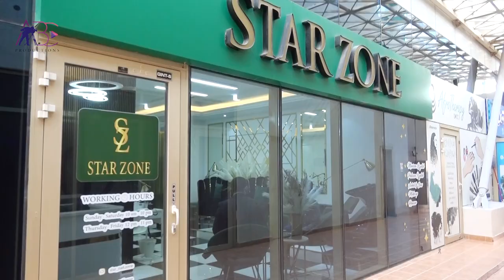Star Zone Salon